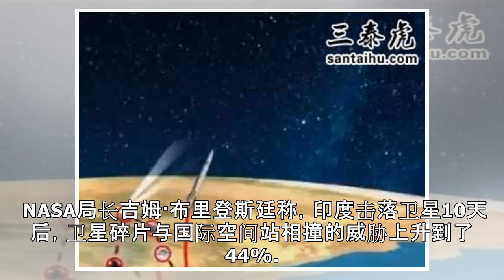NASA指责印度反卫星导弹测试威胁国际空间站：太糟糕